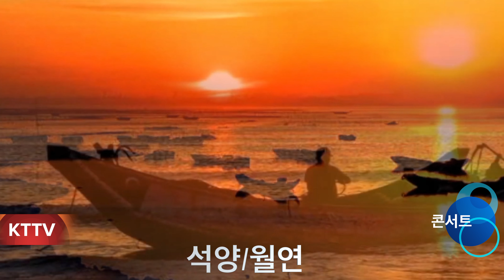월연 석양 원곡 월연:월연제1집: KTTV:2021 10 14:영상 010 5071 8773석양